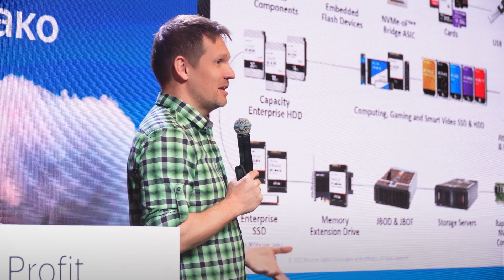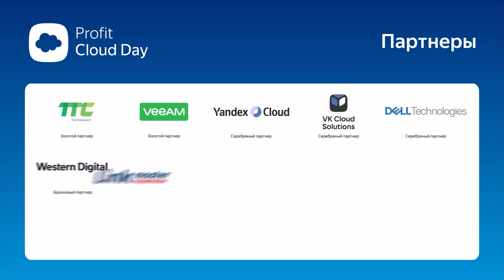Profit Cloud Day 2022. Итоги конференции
Видеорепортаж с гибридной конференции Profit Cloud Day 2022, посвященной вопросам облачных технологий, дата-центрам и большим данным в Казахстане. Темой 6-й конференции стало "Доступное облако" - обсудили как стоимость облачных сервисов, так и их физическую доступность. Было, как всегда, интересно. Обязательно посмотрите эфир

В конференции Profit Cloud Day 2022 приняли участие:
- Светлана Черненко, глава представительства, IKS-Consulting Казахстан
- Ерлан Минавар, заместитель председателя правления по стратегическому развитию и инновациям, АО «Транстелеком»
- Евгений Зосимов, технический консультант, Veeam Software
- Кирилл Шевчук, архитектор облачных решений, Yandex Cloud Казахстан
- Сергей Шатохин, старший системный инженер, Dell Technologies
- Артур Щетинин, директор по развитию бизнеса, VK Cloud Solutions
- Замир Кабдешов, руководитель отдела продаж, 1С Казахстан
- Баян Конирбаев, руководитель Управления Цифровизации города Алматы
- Григорий Никонов, системный инженер, Western Digital
- Евгений Халин, директор департамента ЦОД и облачных сервисов, Казтелепорт
- Тельман Шуриев, руководитель направления «Механика и капитальное строительство» производственного департамента, АО НАК «Казатомпром»
- Андрей Поцелуев, директор, ТОО «ЛинкМастер Казахстан»
- Махмут Томанов, эксперт по цифровой трансформации, к.э.н.
- Дмитрий Мун, руководитель проекта Smart Data Ukimet, АО «Национальные информационные технологии»
- Денис Щепин, директор, LINCORE
- Илларион Овчаров, модератор конференции

Хотите выступить на конференции и поделиться с коллегами своим кейсом?
Хотите стать партнером конференции и рассказать о своих решениях целевой аудитории?

Profit Day — cерия отраслевых и тематических ИТ-конференций в Казахстане, которые организует компания PROFIT Events с 2015 года. Помимо проведения ставших уже традиционными тематических конференций, посвященных ЦОДам и облакам, информационной безопасности, мобильным технологиям, контакт-центрам, мы организуем отраслевые конференции по использованию ИТ в таких отраслях, как ритейл (розничная торговля и электронная коммерция), производство, энергетика, финансы, медицина, образование.
Кроме того, PROFIT Events занимается организацией заказных мероприятий под ключ.

Profit.kz — самый популярный специализированный ресурс, посвященный ИТ-рынку Казахстана. Портал работает с мая 2004 года. На PROFIT.kz можно найти свежие ИТ-новости и аналитические обзоры, календарь предстоящих ИТ-событий, фоторепортажи с прошедших мероприятий. Кроме того, на сайте представлен наиболее полный каталог казахстанских ИТ-компаний. Благодаря полному и оперативному представлению информации, PROFIT.kz завоевал заслуженную популярность и занимает ведущие позиции в освещении ИТ-рынка Казахстана, уверенно лидируя по охвату читательской аудитории.

Наши проекты:
- ИТ-портал Profit.kz - всё об ИТ в Казахстане
- организация прямых эфиров и онлайн-трансляций